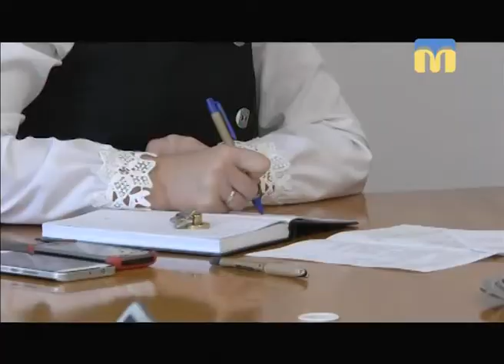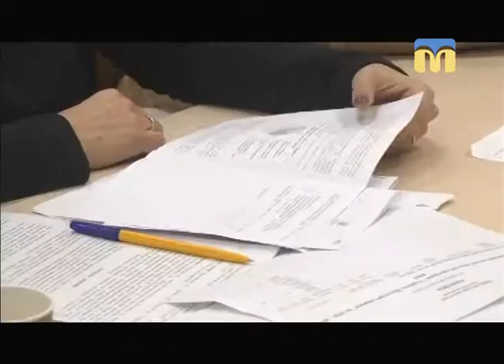Телевізійні новини Миколаївщини – 10.11.2017